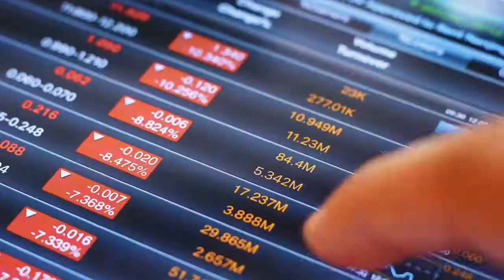Welcome to Waupaca Foundry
Cost volatility. Delivery challenges. Casting targets. Supply chains face widespread disruptions. Iron casting buyers need supply chain stability and resiliency. The most respected manufacturing brands trust Waupaca Foundry to meet their iron casting supply needs.